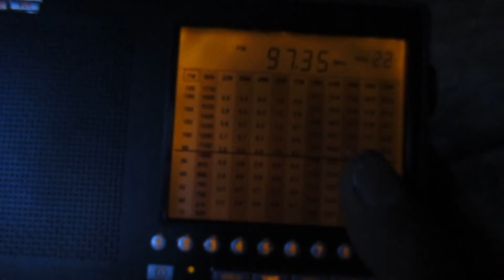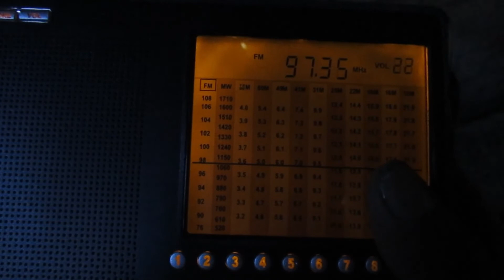(Tropo) 97.4 Comedy radio (Sosnovyi Bor)(Leningrad region)~140km 0.05 kW(TRP)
receiver:Degen 1103
antenne:Degen:BUILT-IN TELESCOPIC(93 cm)
location:Priozersk(SPb-Region)
time 04:50 GMT
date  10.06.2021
01:01 ID "Comedy radio"
ex "NRJ"